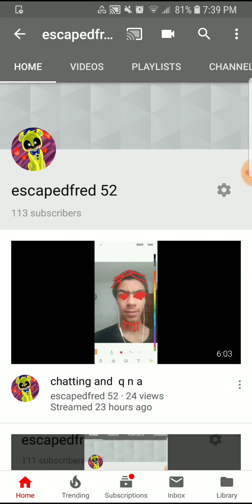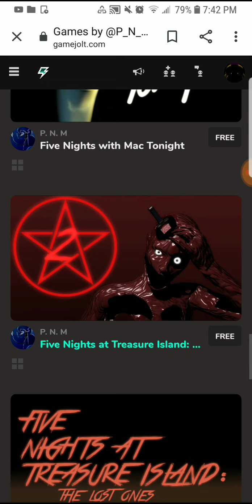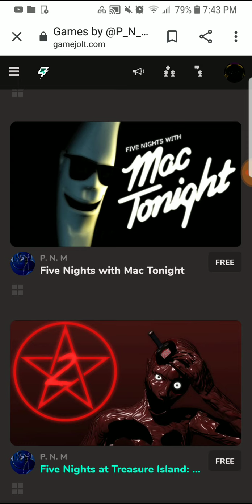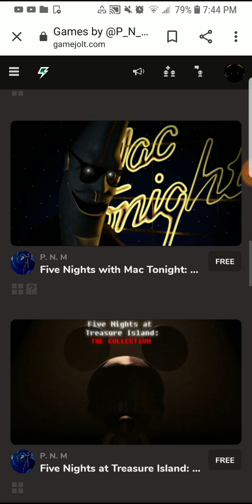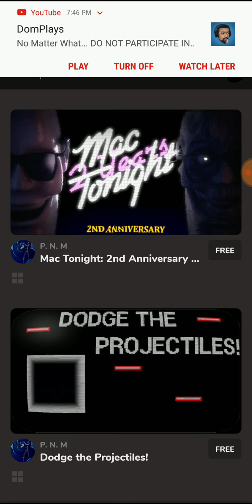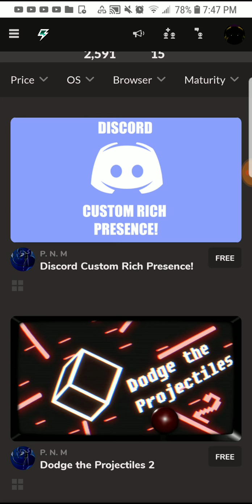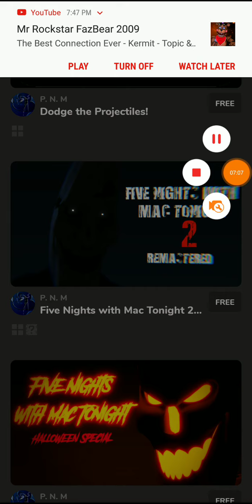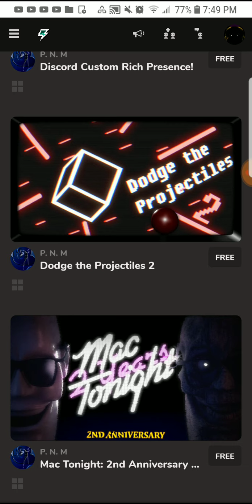a video for photo Negative Mickey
Thank you pnm
I wish you luck